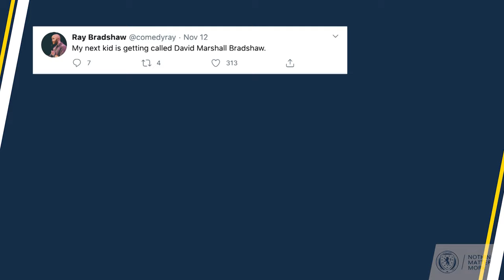EURO 2020 Qualification | The Story Of The Night Scotland beat Serbia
A look back at the night when Scotland beat Serbia and qualified for UEFA EURO 2020.

While there is still some work to do, last Thursday was a night none of us will forget for a long time to come.

No Scotland. No Party.